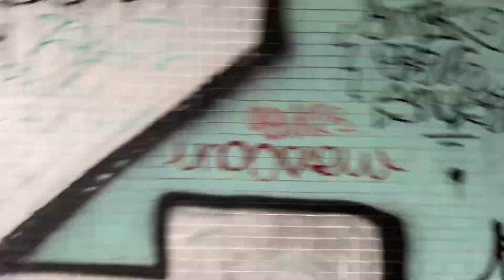Ráno yóga a večer Vltava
Ahoj,

ty pondělky mi celkem jdou škoda, že takhle nabitý dny nemám pořád!:)

Emil